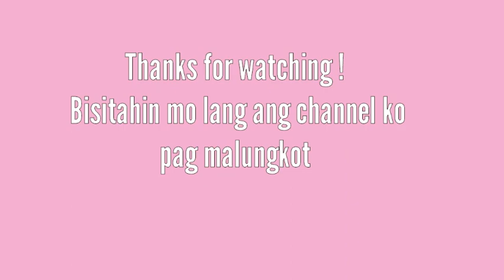Budget Tips Foodie TOMATOES & EGGS | Kekero vlog 2020